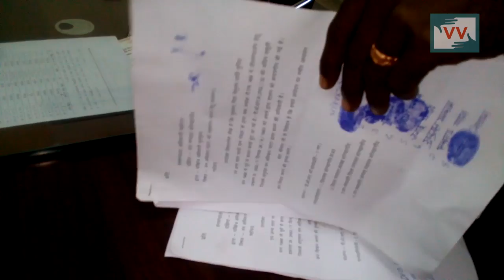Adivasis refused land documents despite provision under Forest Rights Act